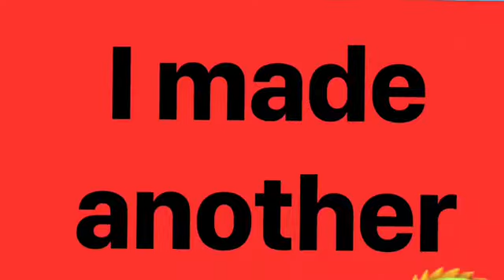Making dragon out of craft foam#2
Named it Tulip